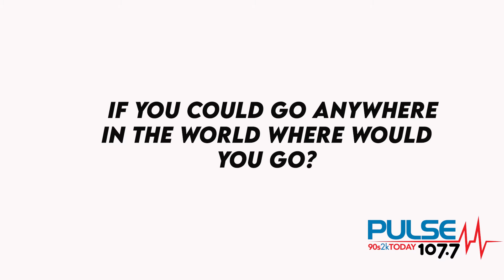5 Questions with Pulse Mornings Host Rudy Parachoniak!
Learn some random facts about new Pulse Mornings Host Rudy Parachoniak (that's ok, we can't pronounce his last name either!)